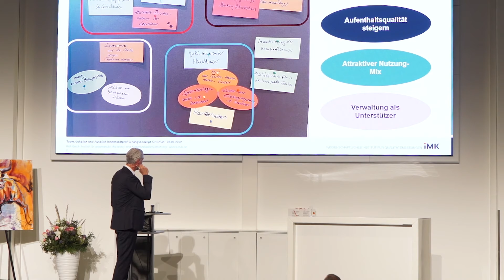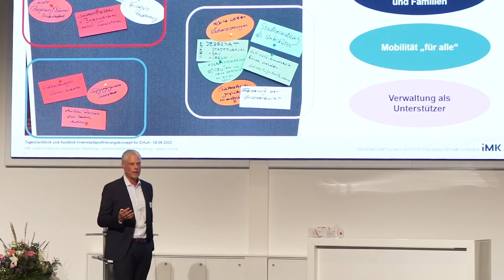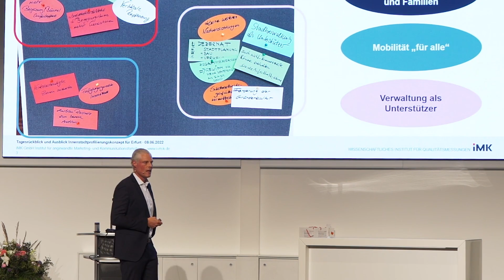erwicon 2022 | Tagesrückblick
IMK GmbH Institut für angewandte Marketing- und Kommunikationsforschung
Andreas Tröger, Geschäftsführer